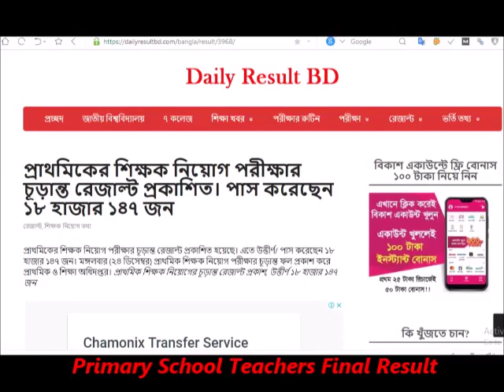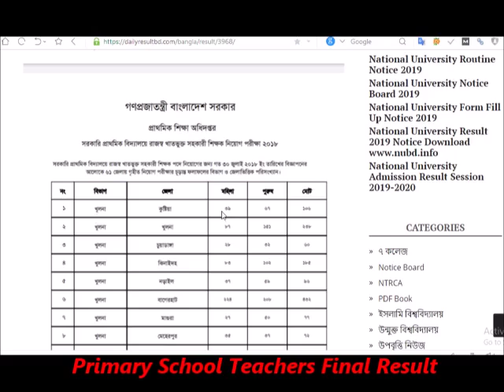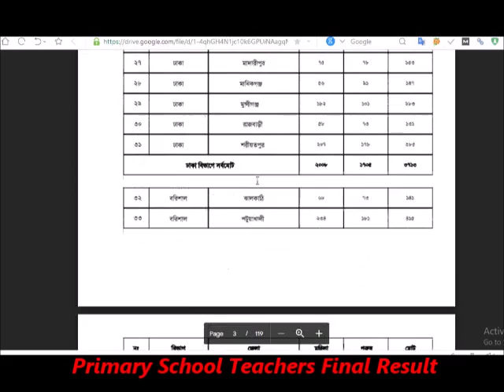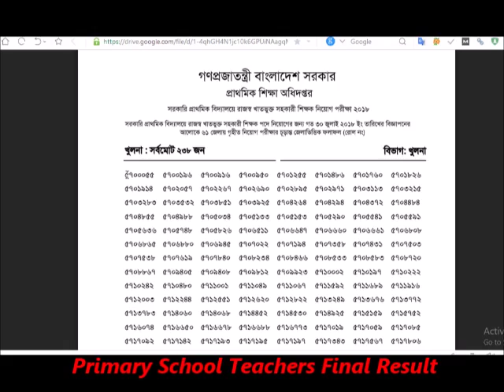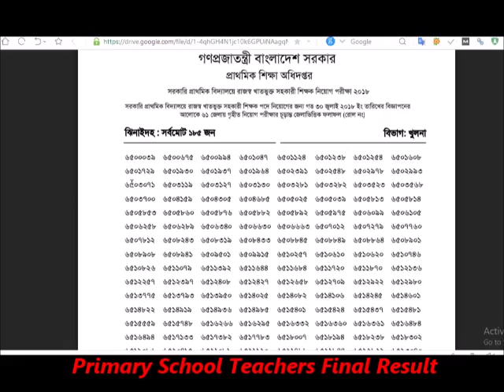Primary School Teachers Final Result প্রাথমিক শিক্ষক নিয়োগের চূড়ান্ত ফলাফল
Primary School Teachers Final Result| DPE Result 2018
প্রাথমিক শিক্ষক নিয়োগের চূড়ান্ত ফলাফল প্রকাশিত দেখার নিয়ম